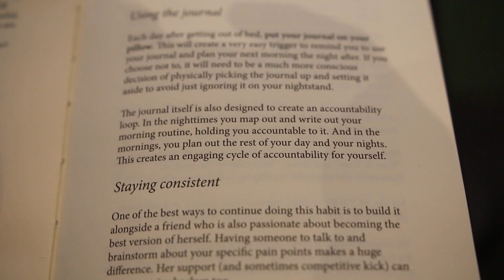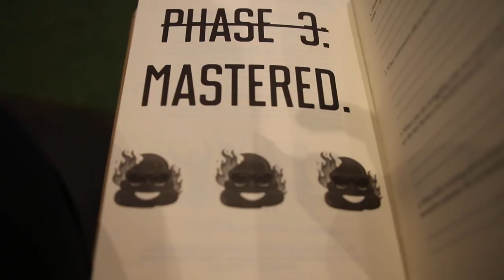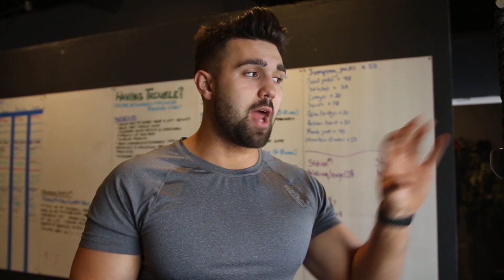3 Unique Rear Delt Exercises for Massive Boulder Shoulders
We're often asked what exercises we do to grow our rear delts and here are our top 3. The rear delts are extremely hard to target and it's important that you're always executing proper form to get them done. These are exercises that have been in our routine at all times for the past 4-5 years.

GUILDWOOD Postal Office
Box #: 11012
Scarborough On, Canada, M1E1N0

*THIS VIDEO INCLUDES PAID ADVERTISEMENT* :)